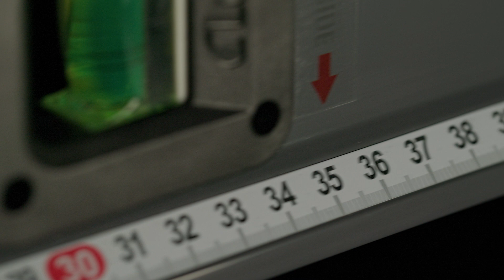Luna Tools | Level LHS 180 Prime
Spirit Level LHS 180 Prime with extreme sensitivity.